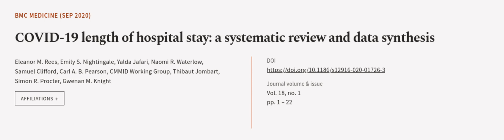COVID-19 length of hospital stay: a systematic review and data synthesis | RTCL.TV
### Keywords ###

### Article Attribution ###
Title: COVID-19 length of hospital stay: a systematic review and data synthesis
Authors: Eleanor M. Rees, Emily S. Nightingale, Yalda Jafari, Naomi R. Waterlow, Samuel Clifford, Carl A. B. Pearson, CMMID Working Group, Thibaut Jombart, Simon R. Procter ,and Gwenan M. Knight
Publisher: BMC
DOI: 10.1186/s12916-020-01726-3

### Video Timestamps ###
0:00:00 - Summary
0:01:02 - Title
0:01:09 - Outro
0:01:14 - End